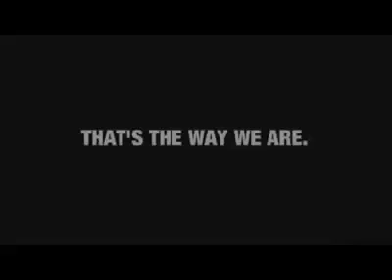Indians :) We are like this only!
Awesome video - yes we Indians are like this only!! Completely true , and yeah you will find yourself agreeing to everything!